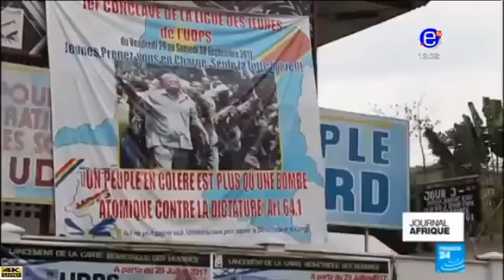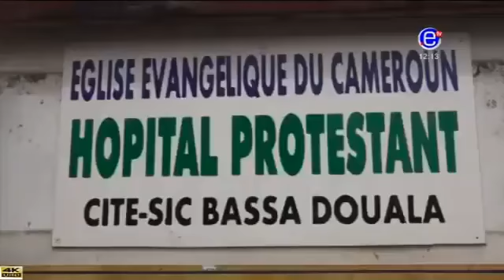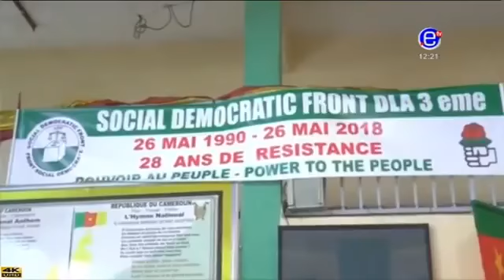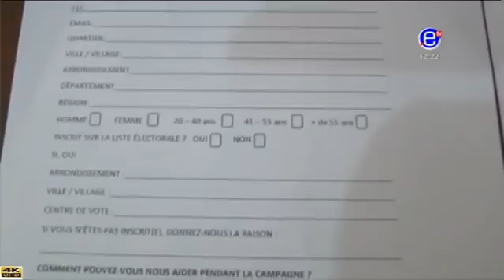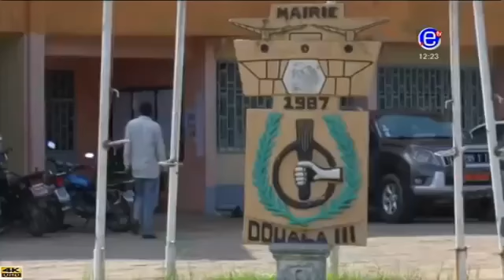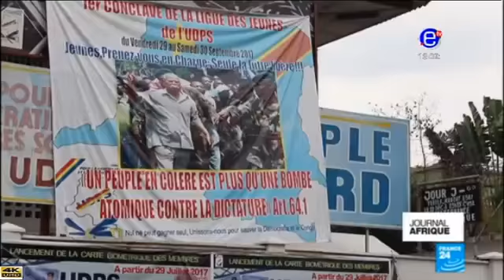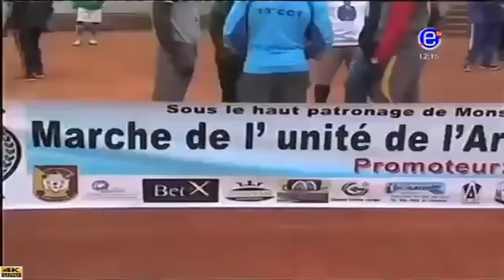EQUINOXE TV JTB 12H00 (Cameroun: Liste des candidats à l'élection présidentielle 2018)